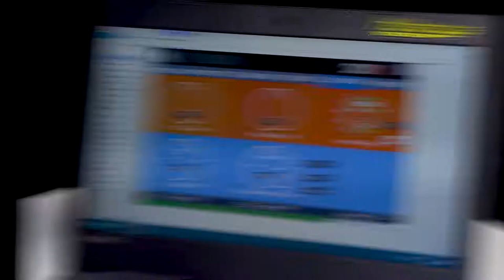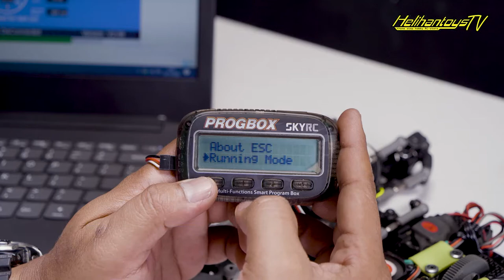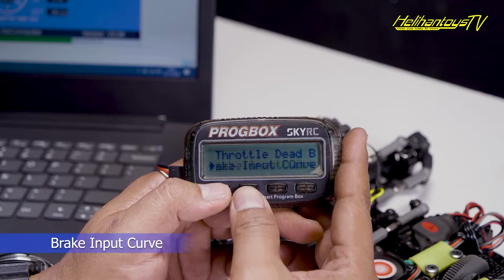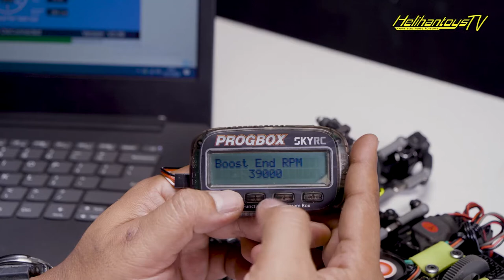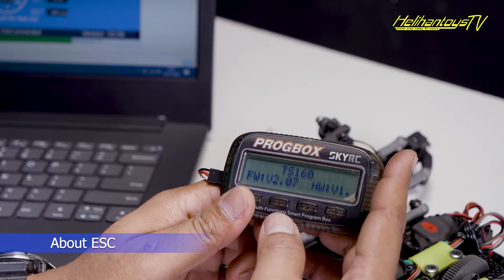RC EDUKASI | Cara Setting ESC SKYRC TS150 &TS160 menggunakan PROGBOX-Program Box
Dalam video kali ini kita akan memberikan edukasi
Bagaimana cara  Setting  ESC SKYRC
Menggunakan PROGBOX - Program Box